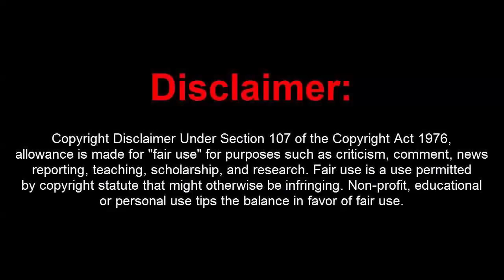GTA 5 Online 1.43 Mod Menu w/ Unlimited Money Drop(Undetected)[FREE DOWNLOAD]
[DOWNLOADS]

STEAM VERSION && SOCIAL CLUB VERSION:
**Mod Menu:

[CREATOR: ]

Controls:
* = OPEN

[MUSIC]